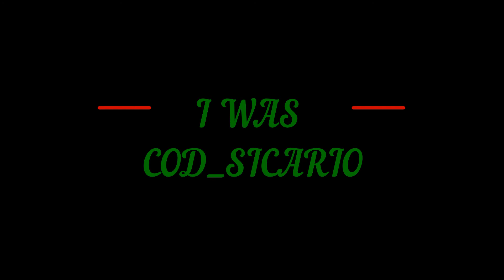THE LONGEST CALL OF DUTY BATTLE ROYALE EVER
HOLLA IT'S COD.SPETSNAZ HERE TO CHEER YOU GUYS WITH MY CALL OF DUTY GAMEPLAYS .
WATCH ENJOY AND HAVE FUN GUYS